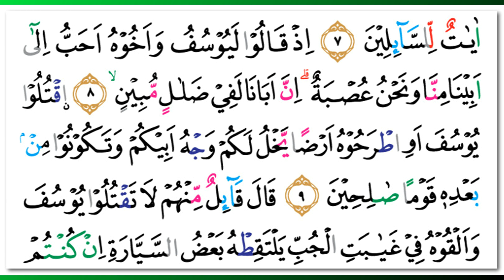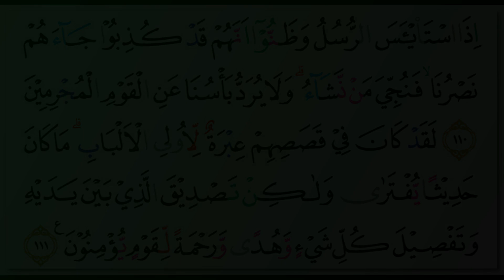Wadie Alyamni - Quran Surah 12 Yusuf